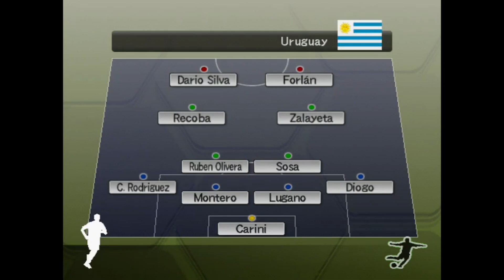Brasil x Uruguay | PS2 | Brazukas Winning Eleven Copa América 2007 J-League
Gameplay do confronto entre Brasil e Uruguay no Brazukas Winning Eleven Copa América 2007 J-League para PS2.

Aproveite nossa playlist com os jogos no Brazukas Winning Eleven Copa América 2007: